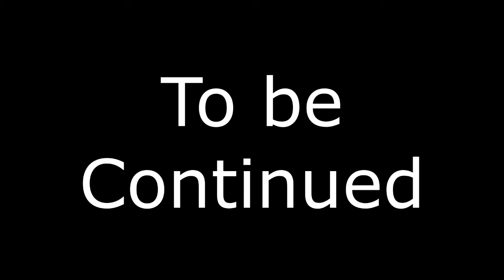Despicable Deadpool: Beat It (MARVEL comic dub)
It's my favorite marvel hero Deadpool versus Madcap.

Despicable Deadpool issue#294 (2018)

CREDITS=
Voices: Jonathan Ballinger